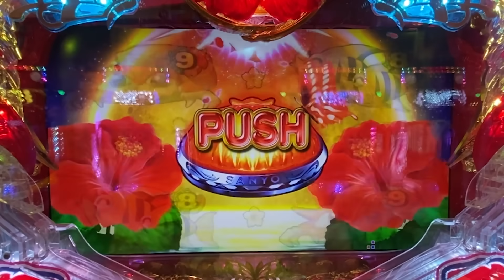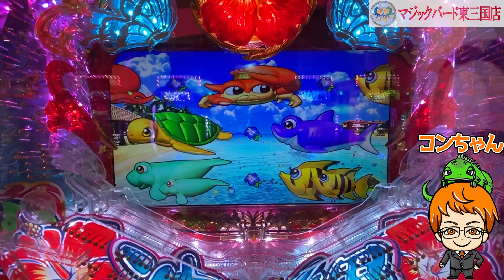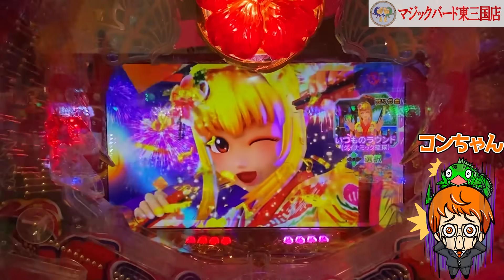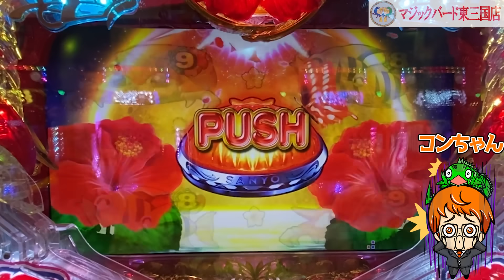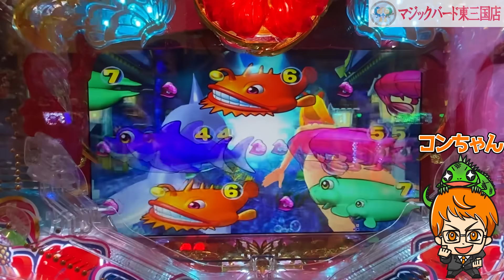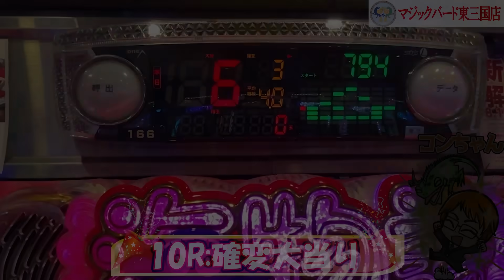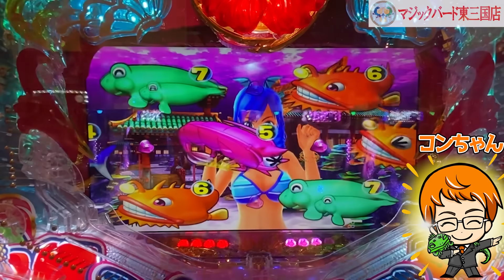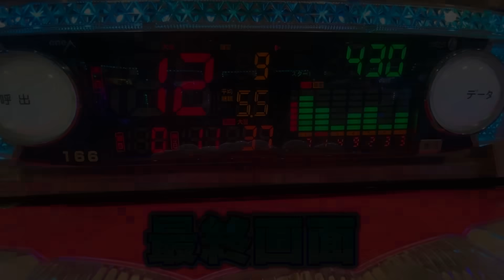【遊1440連】海物語史上初、プレミアがハズレた!?【Pスーパー海物語IN沖縄5】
YoutubeAudioLibraly
DOVA-SYNDROME
MusMus